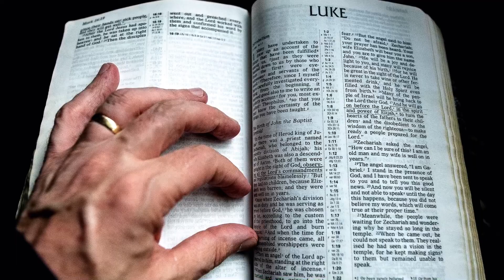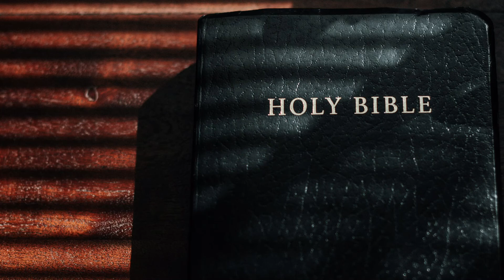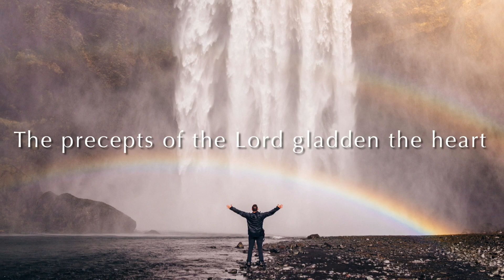Psalm 18(19):8-11 for the 15th Sunday in Ord Time Yr C - The Precepts Of The Lord Gladden The Heart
Responsorial Psalm 18(19):8-11

The precepts of the Lord gladden the heart.

it revives the soul.
The rule of the Lord is to be trusted,
it gives wisdom to the simple.

they gladden the heart.
The command of the Lord is clear,
it gives light to the eyes.

The fear of the Lord is holy,
abiding for ever.
The decrees of the Lord are truth
and all of them just.

They are more to be desired than gold,
than the purest of gold
and sweeter are they than honey,
than honey from the comb.